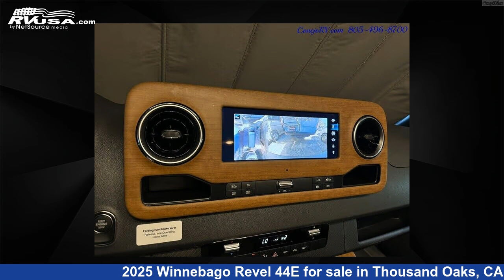Unbelievable 2025 Winnebago Revel 44E Class B RV For Sale in Thousand Oaks, CA | RVUSA.com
This 2025 Winnebago Revel 44E is a Class B RV. It is located in Thousand Oaks, CA 91360 and is offered for sale by Conejo RV. This New Winnebago Is 19' 0" in length and features a Gray interior, sleeps 3, and 0 gal fresh water capacity..